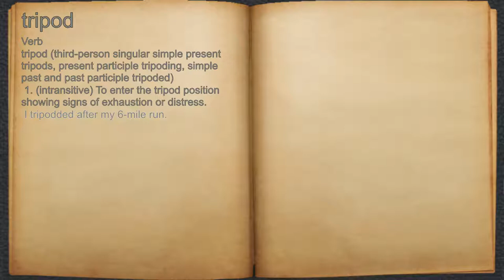What does tripod mean?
A spoken definition of tripod.

Intro Sound:
Typewriter - Tamskp